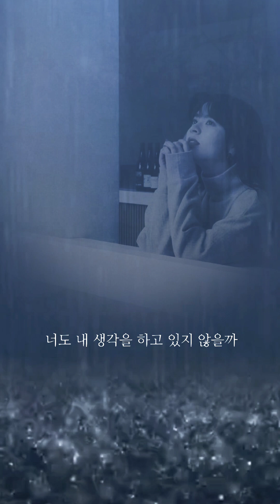성수진 - 비가 오니까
가사

비가 오니까
네가 생각이 난다
너도 내 생각을 하고 있지 않을까
비가 오니까 곁에 있는 것 같아
내리는 비처럼 다시 오면 좋겠어
일기 예보도 없던 비가 내렸어
갑자기 맑았던 내 마음도 비가 와
네가 떠나갔던 그날도 이렇게 비가 왔어
그래서 네가 너무나 보고 싶나 봐
비가 오니까
네가 생각이 난다
비가 오는 날이면 같은 우산을 쓰고
항상 나를 바래다줬었는데
비가 오니까
네가 생각이 난다
그땐 너무나도 좋았었는데
비가 오는 날도 행복했었는데
이젠 비가 오면 너무 슬플 것 같아
우리 어떡하다 이렇게 됐니
정말 알 수가 없어
누구보다 우리 사랑했는데
비가 그치면 너를 잊어볼 거야
저기 구름처럼 너를 흘려보낼래
비가 내려서 잠깐 생각난 거야
나를 달래면서 너를 잊어 볼 거야